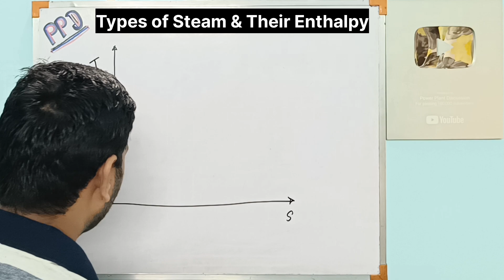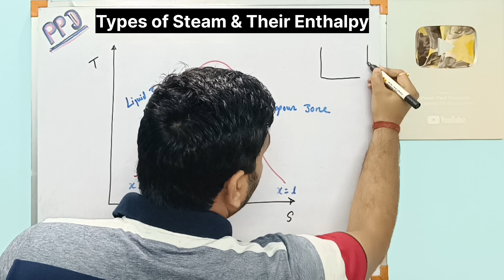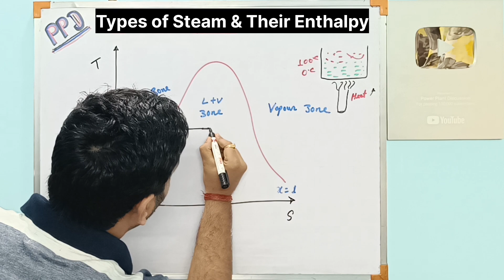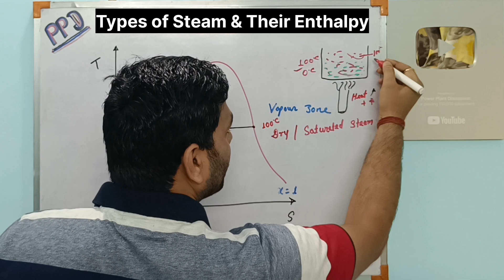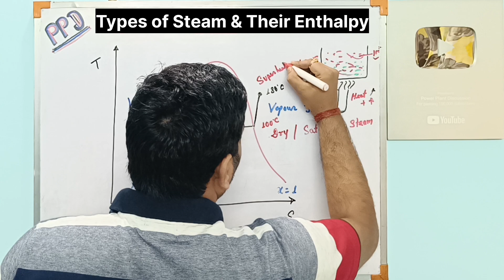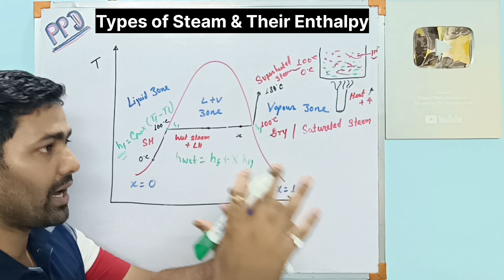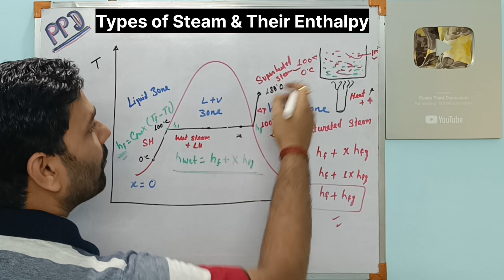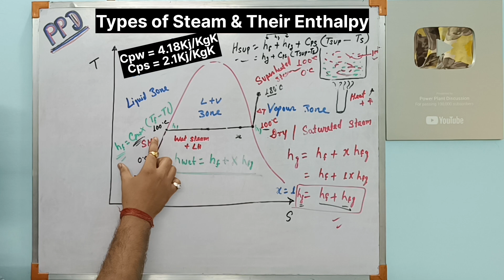Types of Steam | Enthalpy of Steam | Wet Steam | Saturated Steam Enthalpy | Superheated Steam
Hello friends,